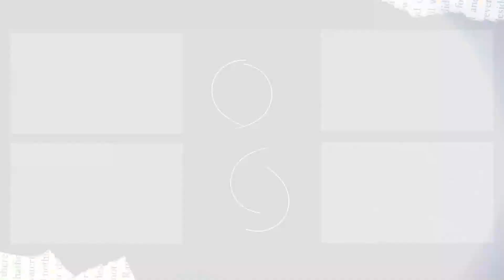Kereta Api Berjalan Menurun Lewat Rel Keong | The Train Runs Down Through the Conch Rail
Selamat Datang Di Channel Zahra Rails, Di Channel Ini kita selalu membagikan seputar Video Game kereta Api Yang Sangat Lucu Yang Tidak Ada Di Dunia Nyata, Silakan Klik Subscribe Untuk Mendapatkan Info Video Terbaru Di Channel Ini.